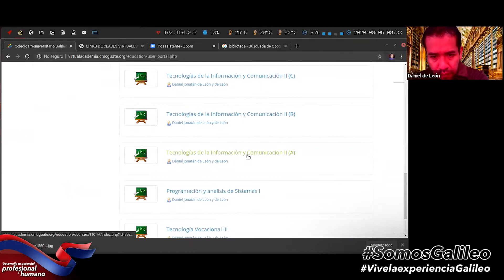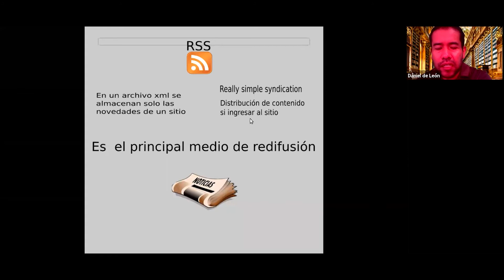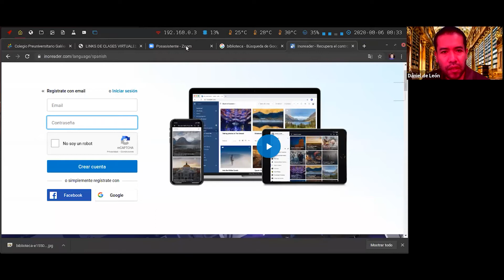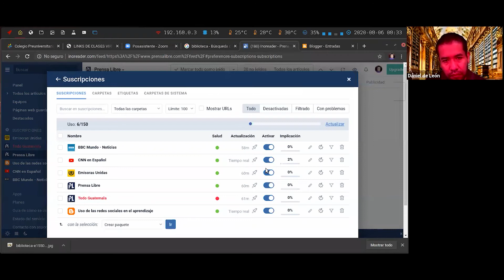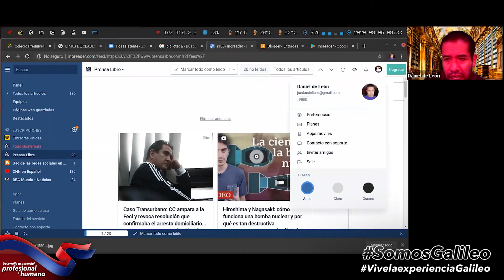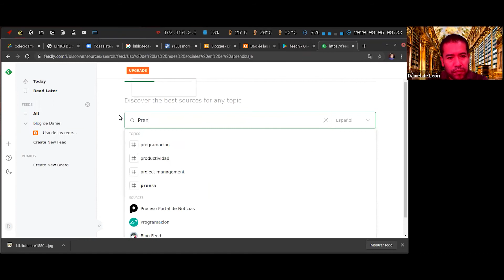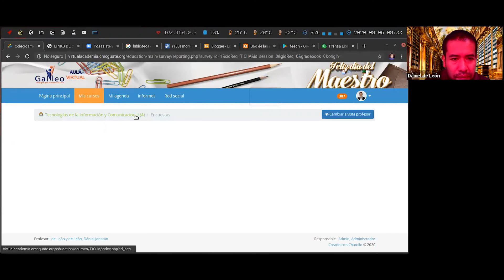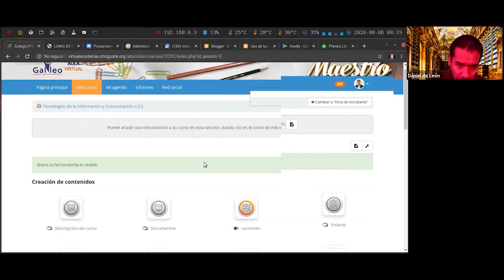TECNOLOGÍA RSS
Una clase para estudiantes del Quinto grado de la carrera de Ciencias Biológicas